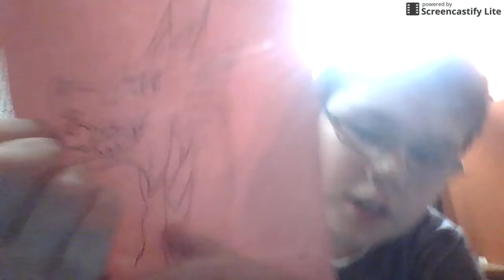Daily life: What I draw